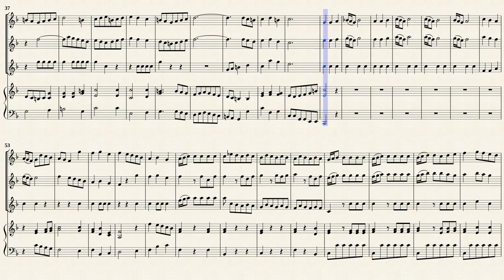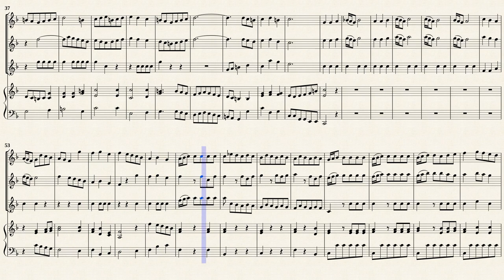Fasch, J. F. _ Sonata F-Dur, FaWV N:F3 [Trv, 2 Rec, Viol, Hch]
Bearbeiter : ﬂöter
Sonata F-Dur, FaWV N:F3
for Oboe, Horn, Violin, Continuo
Transposed for Trv, 2 Rec, Viol, Hch